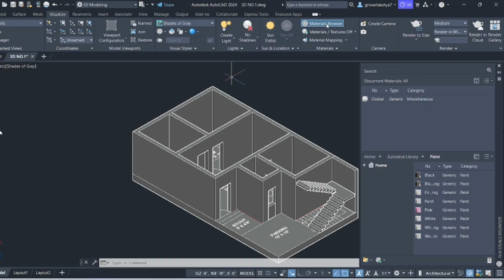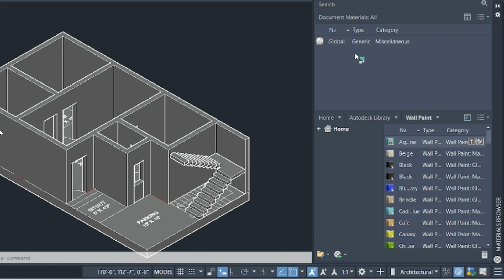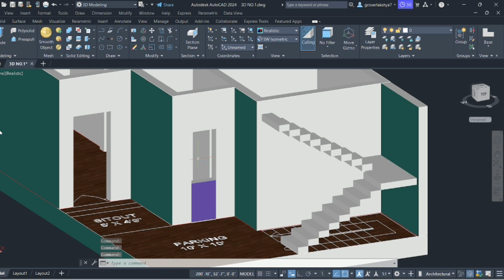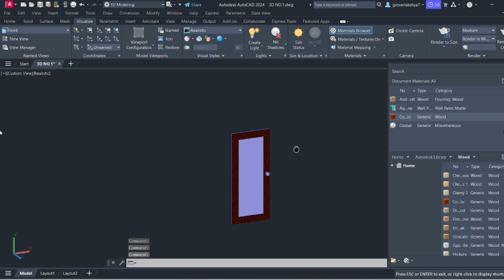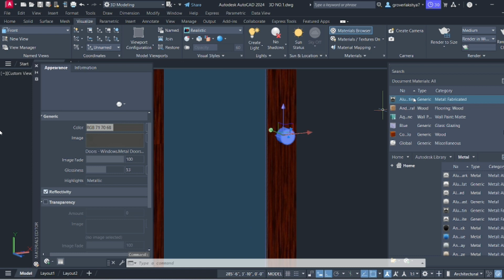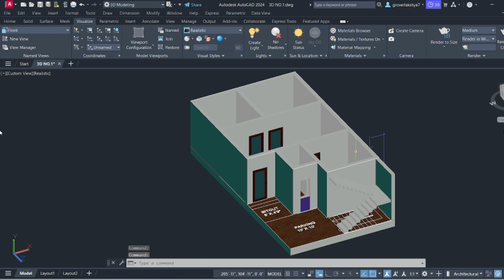AutoCAD 3D Door Design: Basic Tutorial For Material Browser | EXPLAINED IN HINDI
🔥TIMESTAMPS
00:05 MATERIAL BROWSER
0218 DESIGNING DOOR

MATERIALS BROWSER || TEXTURES || MAPPING || BASIC TUTORIALS FOR BEGINNERS

3 way to Draw 2D Door in Auto CAD Select a door tool on a tool palette. … In the drawing, select a wall or a door and window assembly in which to insert the door, or press Enter to add a freestanding door. Specify the insertion point for the door. … Select the justification. Continue adding doors, and press Enter.
This AutoCAD tutorial is show you how to making 3D door with easy draw commands, check it out!!!
3D Door in AutoCAD | Make 3d Door in AutoCAD | AutoCAD 3D Door | 3D

LECTURE - 29
AUTOCAD
AUTOCAD 3D
AUTOCAD BASIC TUTORIAL
AUTOCAD DRAWING
AUTOCAD 3D FULL COURSE
AUTOCAD 3D TUTORIAL FOR BEGINNERS
AUTOCAD ELECTRICAL
AUTOCAD MECHANICAL
AUTOCAD CIVIL
AUTOCAD ARCHITECTURE
AUTOCAD BEGINNERS
AUTOCAD 3D DESIGN
AUTOCAD 3D MATERIAL BROWSER
AUTOCAD 3D DOOR DESIGN/DRAWING

LAKSHYA GROVER - TOUCHWOOD